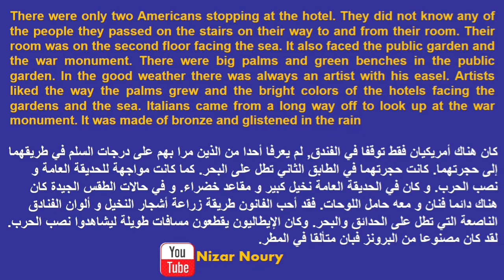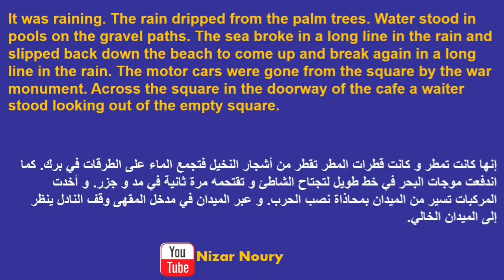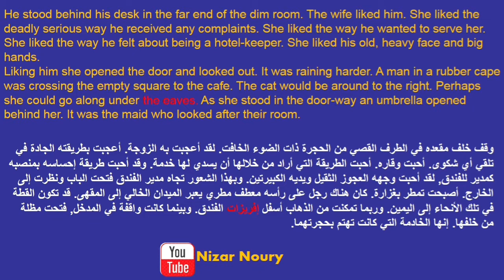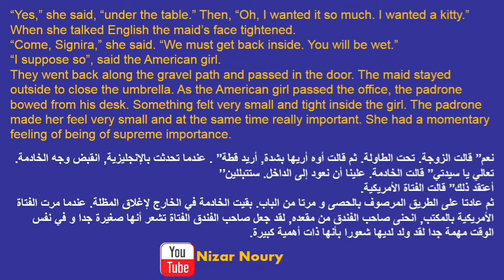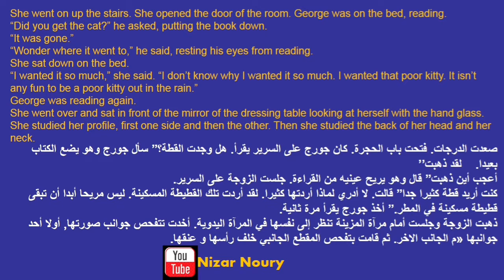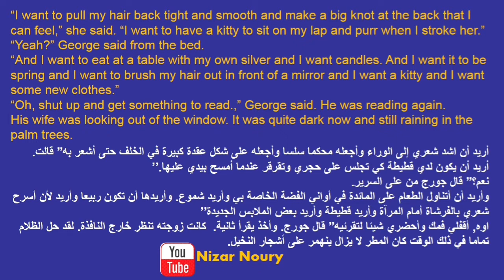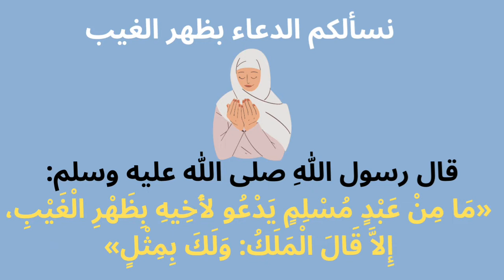cat in the rain by Hemingway S1 Guided Reading English Studies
cat in the rain by Hemingway
English studies s1 Guided Reading
مترجمة للعربية